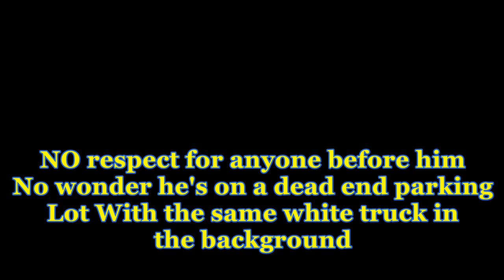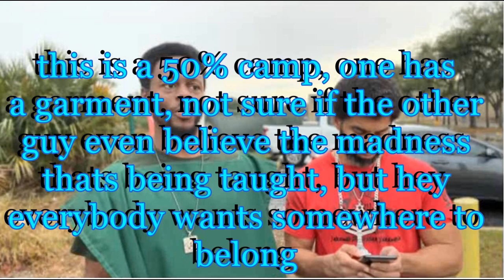THEY HAVE GONE INTO FULL BLOWN BUGGOUT MODE 2/3rds will be done away with!